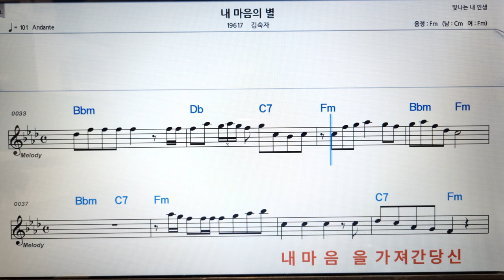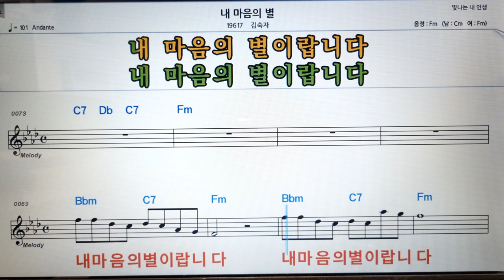내 마음의 별/김숙자👍노래 반주, 코드 악보,가라오케💋Karaoke*Sheet Music*Chord*MR